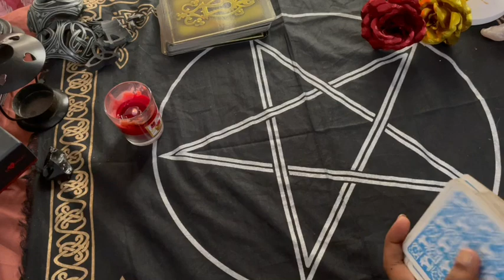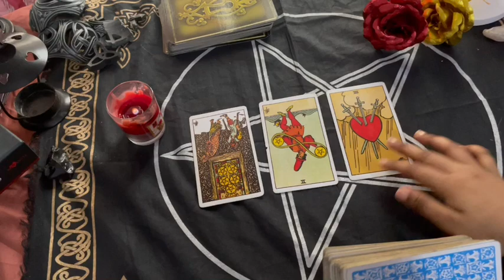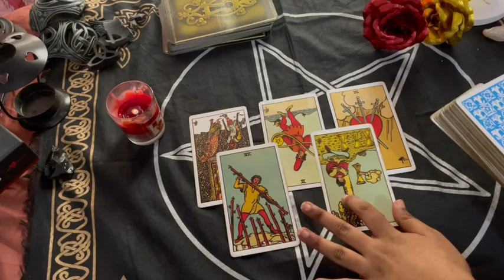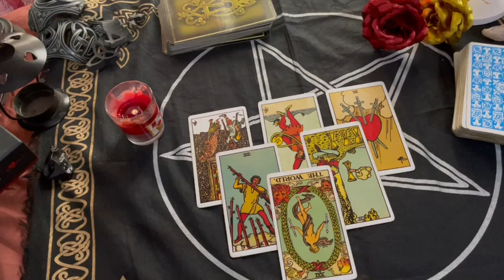Gemini daily love tarot reading ♊someone from your past popping up again omg!♊ 15th June 2021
FIVERR
                       PROCEDURE

                                                         vibutha_love_divinations

Decks/Accessories I Use:
Amenti Oracle
OK Tarot
OK Tarot - https:
Witches Tarot
Dark Mirror -
Rider Waite -
Romance Angels
Angel Answers
White Sage
Palo Santo
Golden Girl's Tarot
Soul's Journey
Secret Garden